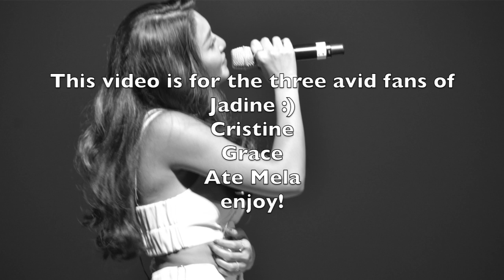Always Jadine US Tour in New York 2017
Jadine very first leg of the US tour, New York City
Just after the snow blizzard March 2017
Cristina
Grace
Ate Mela

Images by: BecauseEveryPictureTellsAStory